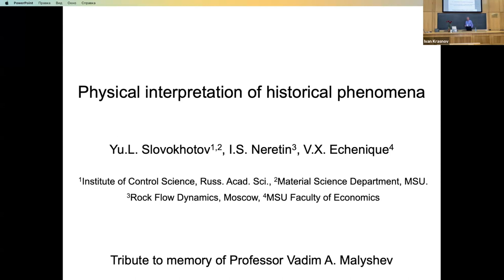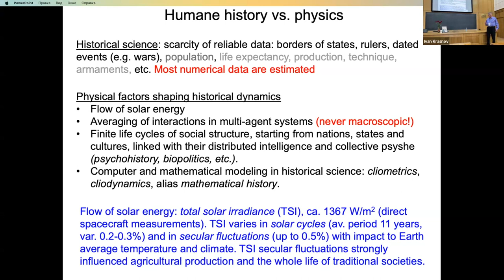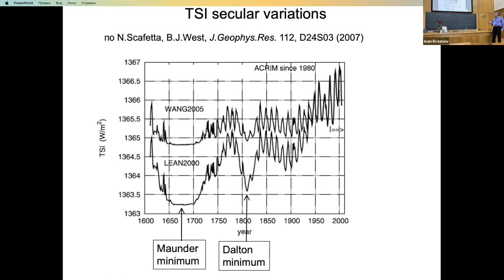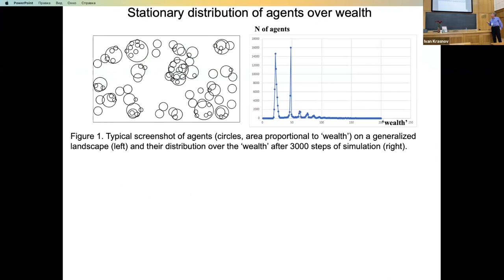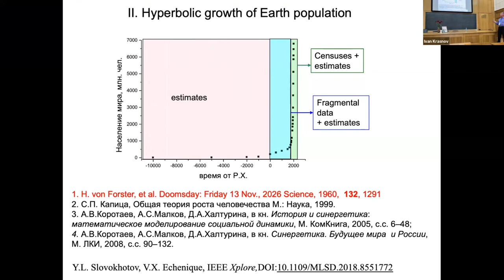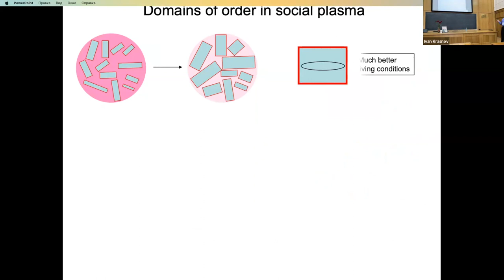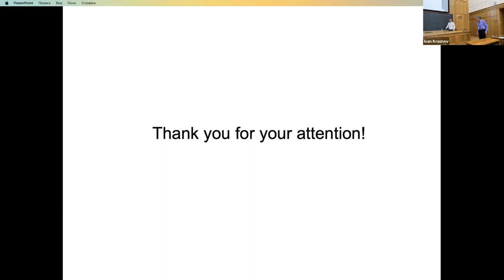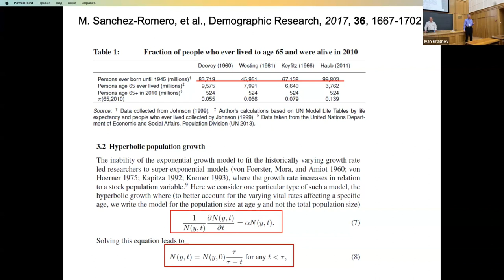Physical interpretation of historical phenomena. Slovokhotov Yuri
Slovokhotov Yuri
Physical interpretation of historical phenomena

A PERPETUAL SEARCH: MATHEMATICS, PHYSICS, LIFE
CONFERENCE DEDICATED TO THE 85-TH ANNIVERSARY OF
VADIM ALEXANDROVICH MALYSHEV

26-30 June 2023
Lomonosov Moscow State University